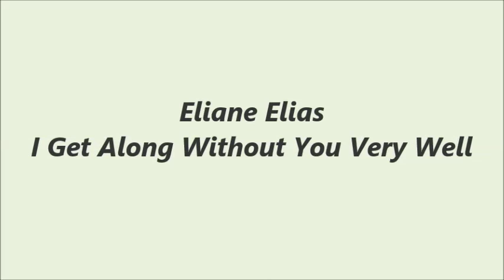Eliane Elias / I Get Along Without You Very Well